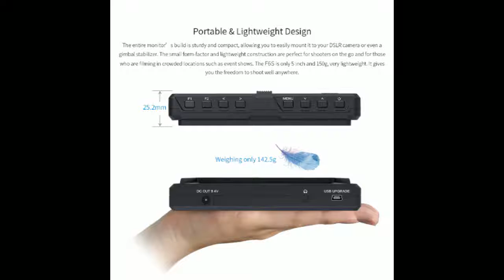bright lights haevn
Returns accepted if product not as described, buyer pays return shipping fee; or keep the product & agree refund with seller. View details